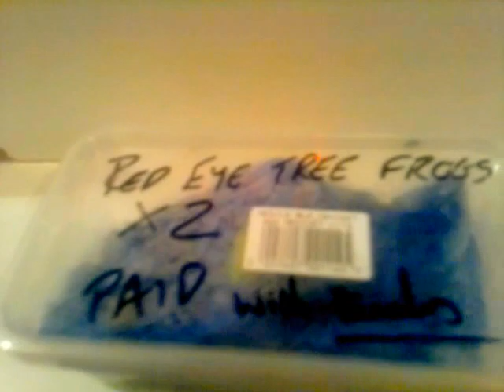1cm baby red eyed tree frogs! SMALLEST EVER! 2012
Just got 2 new baby red eyes they are so tiny and so bloody cute
from petzotix in bedford, uk highly recomended!
on pin head crickets and thought id do a quick vid before they settled into their new home